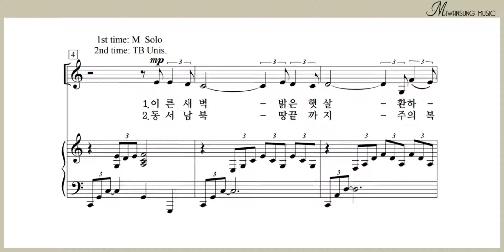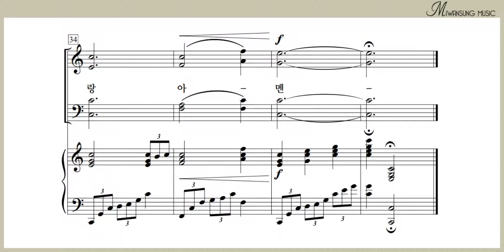주의 은혜 기뻐하자 / 쉽고 은혜로운 찬양 9집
쉽고 은혜로운 찬양 9집 / 주의 은혜 기뻐하자
[구매링크]